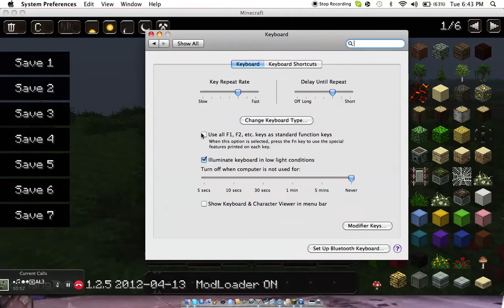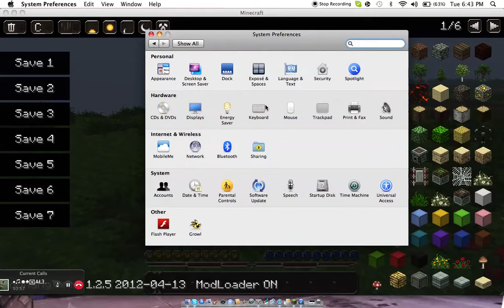Hardcore Adventure w/ lollygager72 - PART 1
come along with us and see who wil win